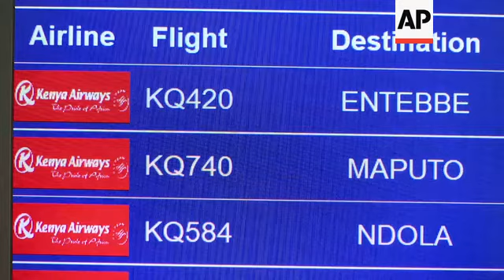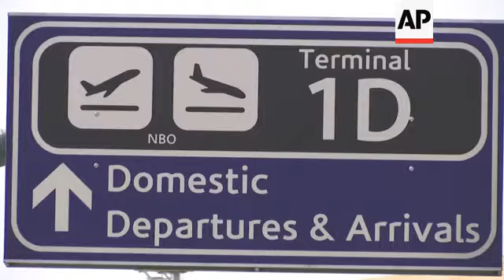Kenya minister downplays suspected Ebola case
(17 Jun 2019) Kenyan doctors are testing a hospital patient in western Kenya who has Ebola-like symptoms, as eastern Congo is struggling to control the outbreak and Uganda has reported two deaths from the deadly hemorrhagic fever.
The female patient in Kenya is in isolation at Kericho County Referral Hospital where staff took precautions to ensure minimal contact.
The governor of Kericho County, Shadrack Mutai, said the hospital and neighbouring facilities were "ready for any eventuality."

The patient had visited her spouse at the Uganda-Kenya border and three other family members are also under observation, according to Kenyan media.
If confirmed as Ebola, it would be Kenya's first ever case of the virus and represent a worrying spread of the disease from eastern Congo.
But Kenya's health minister downplayed the threat on Monday.
"As of two hours ago when we spoke to the facility (hospital) and the patient is stable. This would not have been the case if we were dealing with an Ebola case," she told The Associated Press.
Uganda last week reported two deaths from Ebola that had spread from eastern Congo where the current outbreak has caused more than 1,400 deaths since August last year.
Kenya has never experienced an Ebola outbreak and some Kenyan doctors have expressed concern about the country's preparedness to manage the deadly virus.